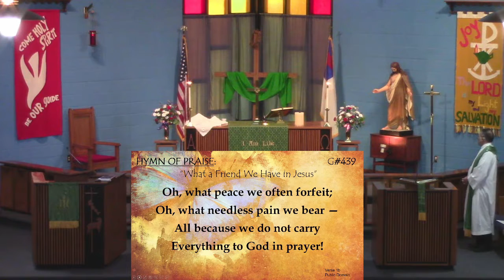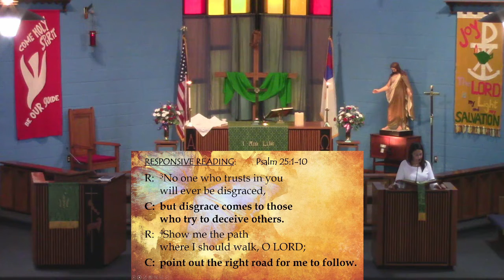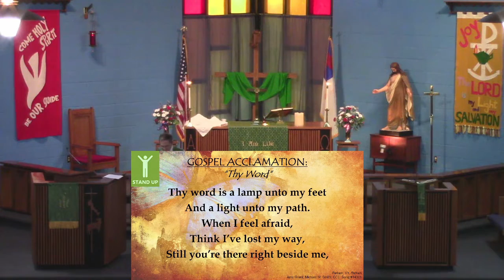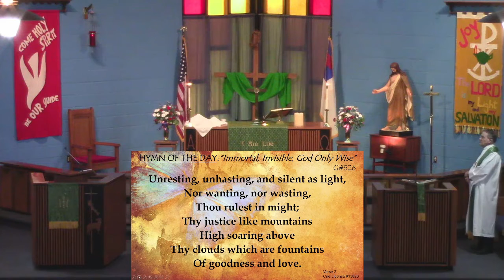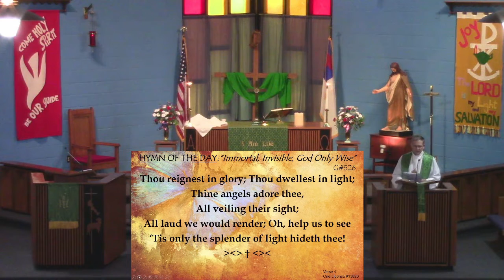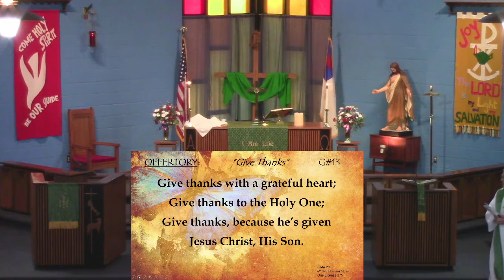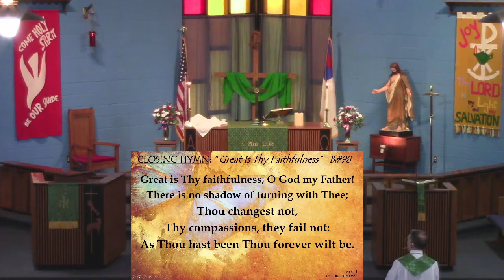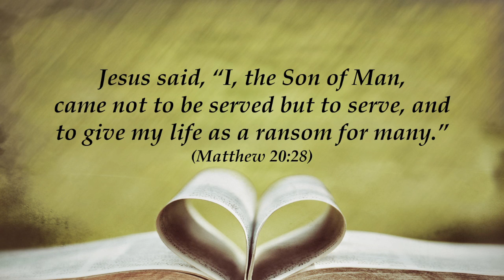“Who is my Neighbor?” An important question Online worship for July 10, 2022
In this week’s episode of Jesus ministry Jesus demonstrates great compassion for a Lawyer who was testing him.  Instead of letting him settle for in his comfort Jesus told a story showing how we are to “Be doers of the word and not merely hearers who deceive themselves.” (James 1:22)
We pray that you are blessed as you participate in today’s worship.  All music Public Domain or copyrights used by permission through by CCLI Lic # 1750133 & 20465231 or One License # 96981